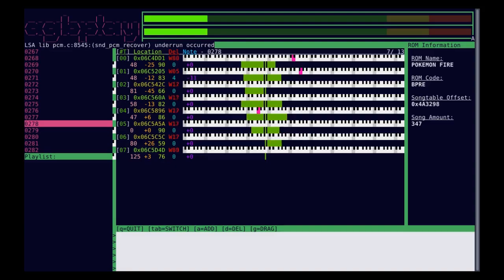Pokémon Gold/Silver - Title Screen (Beta) [FR/LG Arrange]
The G/S title screen music as it was, just before Spaceworld 1999 - arranged for the GBA.

Much of this arrangement was inspired by (and indeed parts of it taken from) the title screen arrangement for Pokémon CrystalDust.